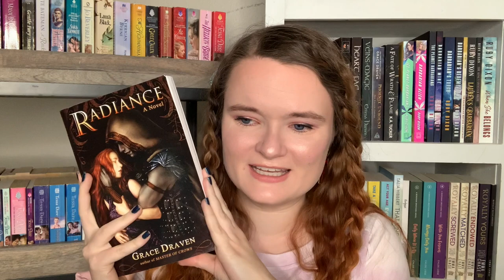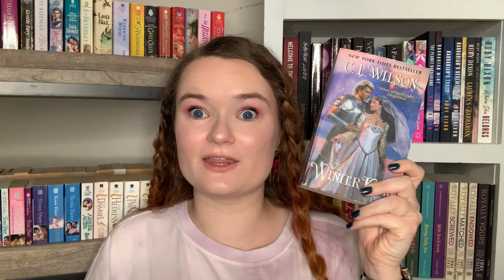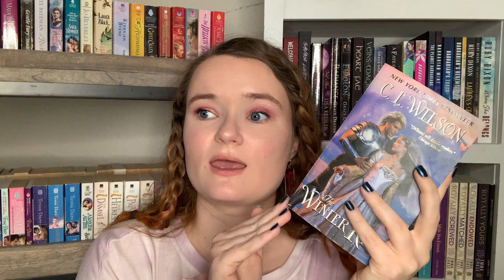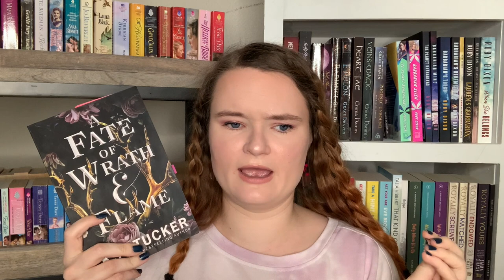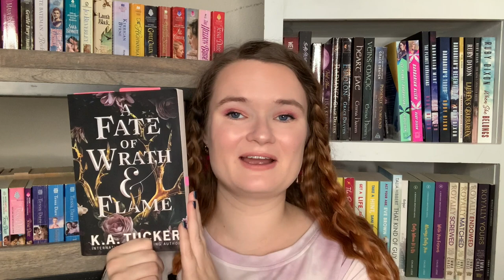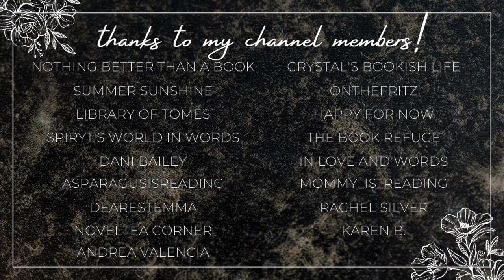royalty romance romance recommendations💛👑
Hi yall!!❤️Here we have some romance book recommendations that involve royalty! Please let me know if you have read any of these books, or if you plan to:)

✨BOOKTUBERS MENTIONED✨

xoxo Ava💕